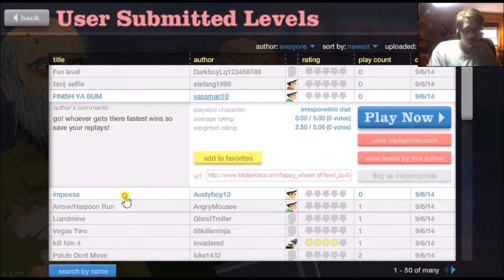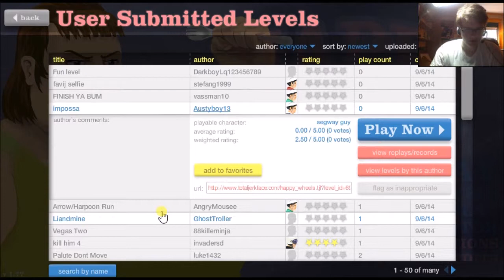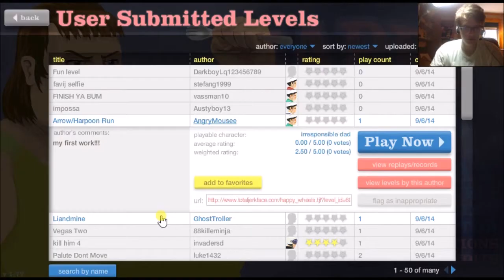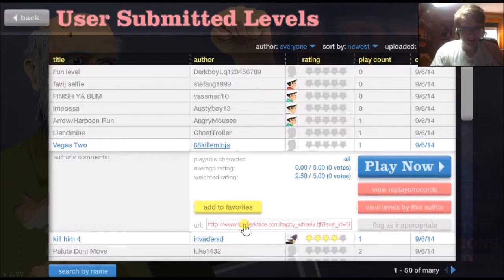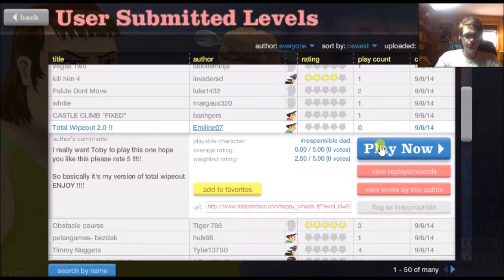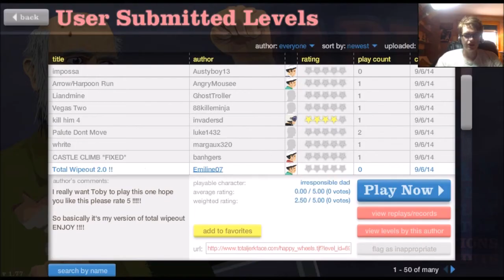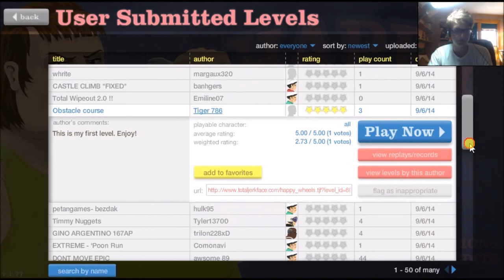Happy Wheels #2 Climbing the Castle + Sick BMX Trick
Note to my friends: My second happy wheels video. I'm thinking of filming myself playing xbox games, however I can't promise anything because of my parents. Just a thought, Enjoy!